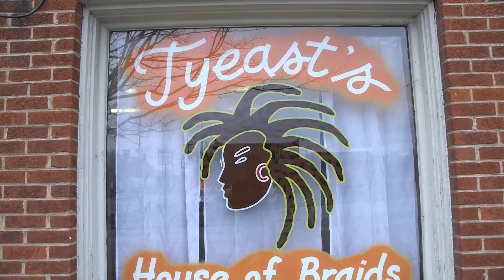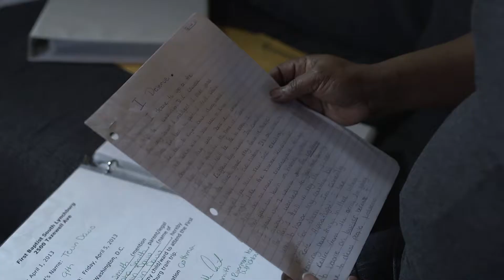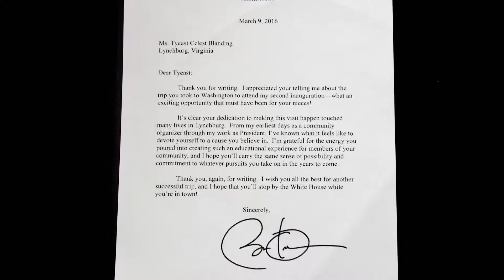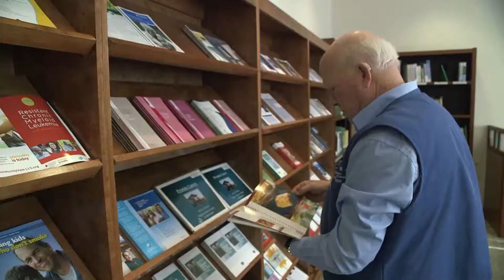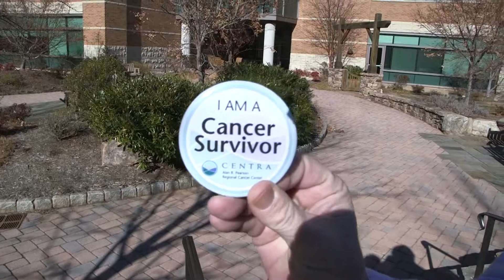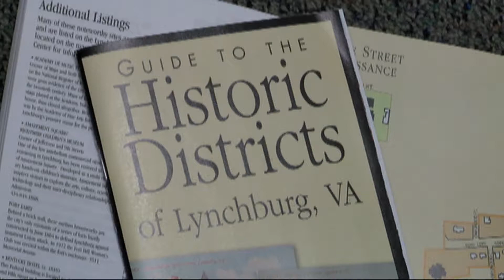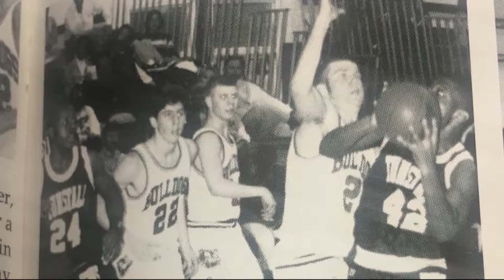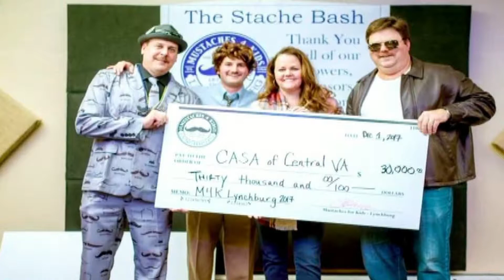State of the City 2018 Awards Program